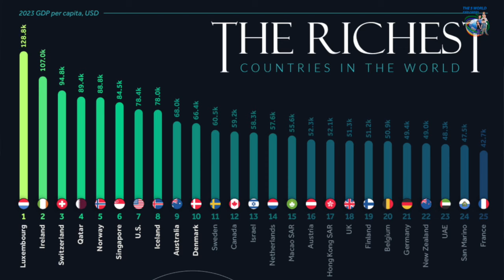Exploring Luxembourg City without a real plan!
Join us as we explore Luxembourg City without a set plan in our 48th country! Luxembourg may be one of the smallest countries in the world, but it's packed with charm and surprises. In this video, we wander through the city, discovering iconic landmarks and stumbling upon hidden gems along the way. One of the highlights? Enjoying a delicious local take on hot chocolate—don’t miss it!

Come along as we embrace the spontaneity and adventure that Luxembourg City has to offer!

Do you want to travel? Are you ready to do it? Do you want to have amazing adventures? Are you ready to explore the world with those you love? We can help you!

OUR STORY
Welcome to our Vlog! We are the 5 Wold Explorers: Massimiliano, Sarah, Cosimo, Emma, and Luca! Our family of 5 sold everything and set out to explore this beautiful world in June 2018. In these years, we have been sharing our travels daily through our photos on social media and with our videos too. We hope to inspire other families to "Explore the world with who you Love."